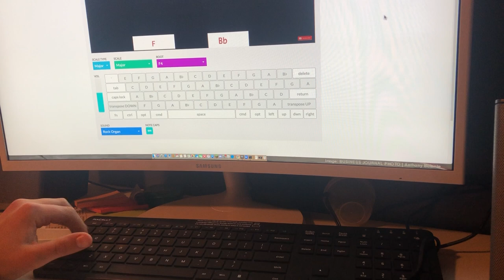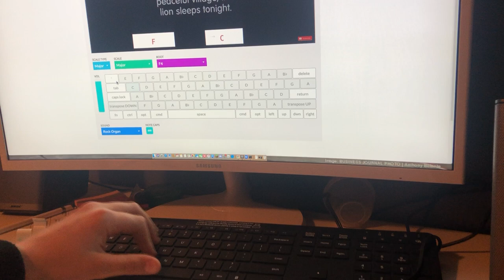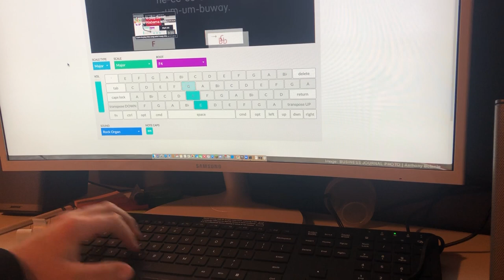aQWERTYon Assignment # 3 The Lion Sleeps Tonight by Paul Johnson / Mr Velez Virtual Music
Mr. Velez Virtual Music

Hi my name is Jose Velez (Mr. Velez) In this channel I show you what I'm teaching to my students in this time with Music technology .
I will be using web based programs like Chrome music Lab (Song Maker , Bandlap, Noteflight , Music theory . net to Programing melodies & rhythms with some forms like Rondo A B A C A a much more ... Check out my free website with all the link and lessons

I have experience in grades K to 8th teaching the students’ general music and introductory concepts based on state standards. I also have experience as a private teacher where I teach piano, guitar, violin, flute, bass and drums.

My main focus in the classroom is toward activities that will expose children to music principles and lead them to musical performance. I combine teaching techniques, experience and standards to provide the student with a fun environment giving them the opportunity to learn music by integration and participation. I have developed choirs and music ensembles using recorder, hand bells and drum circle teams.

Thanks for being parts of this awesome experience !!!

If you are a Music teacher ... Join My Fb Group
Music Tech Teacher